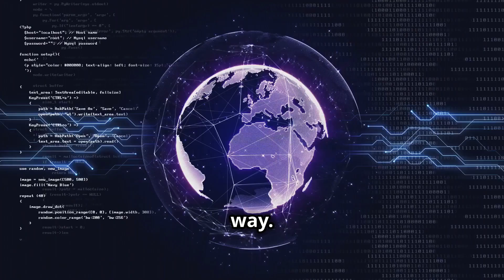Globaldex.top scam exposed by GCC litigation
If you have been scammed by Globaldex

Globaldex.top